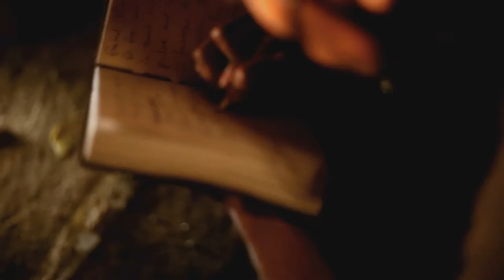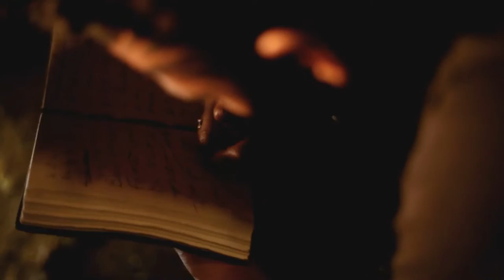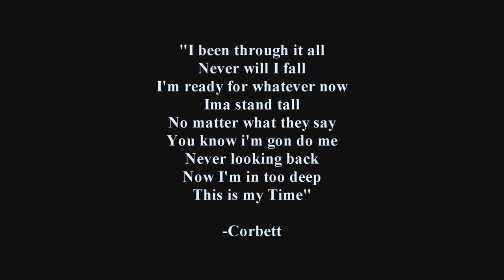Alsace Carcione - Been Grindin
Director/Editor: K. Elrod
A.D.: M. Baba
Steadycam Operator/Grip: M. Traverzo